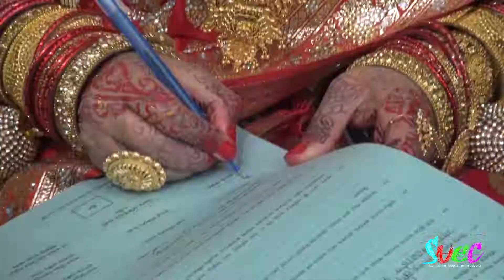Min & Munni's weeding ceremony 2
Grand weeding ceremony